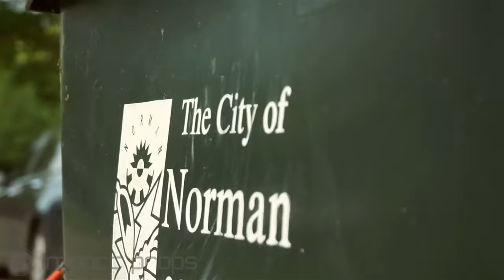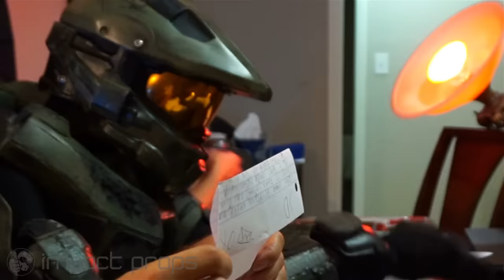WHY CHIEF HATES TRASH CANS (Explained) | Living With Chief Ep.17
Chief's hatred for trash cans runs deeper then you think...  PLUS Reading Comments and FAN MAIL WITH CHIEF - it can't get better than this!

Coming soon!

INTRO SONG

OTHER SONGS